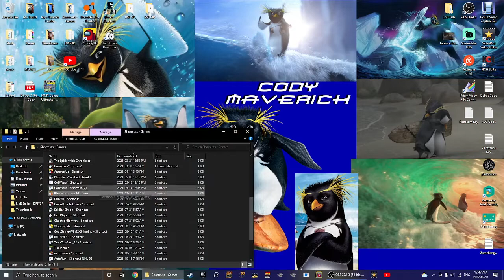Motocross Madness | Stunt Quarry MADNESS [All 7 Maps]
Hey My Fellow Blue Jays! Today I'm back with another Gameplay Video on Motocross Madness! There is Plenty of Great Footage to Timestamp [and Caption] in this Video on this Classic 1998 PC Game!!!

Opening 0:00
Setting Up 0:44
Arizona Exploration 1:09
Bowling Greens 6:25
Painted Desert 11:50
Rocky Road 17:07
T-rific 22:32
Widowmaker 27:47
Yuma Sand Dunes 33:03
Outro 38:29